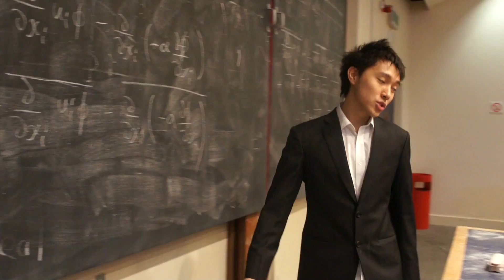Brunei Night 2012 Official Trailer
ICUBS Presents Brunei Night 2012 - Irreversible
3rd March 2012

Irreversible is a tale of 2 friends, Azri and Saiful, who grew up together and even went to the same university.

On their graduation day, Azri discovered that his mother is dead and disowns his father for keeping this a secret from him. He vowed he'd never go home.

As several years pass, though the two friends keep in touch, they both went to live very different lives. Azri has risen to become a prominent figure in his field and lives abroad. Whereas Saiful returned to Brunei and leads a simple life, happily married to his childhood sweetheart, Dr Nora.

Whilst working on a top secret project, Saiful finds himself in need of help and persuades his boss, Professor Sam Chong to bring Azri back to Brunei.

Amidst all this, Bella, a forensics expert, has been hired to investigate the alleged murder of Dr Hu, a leading figure in BiT (Brunei Institiute of Technology).

Who killed Dr Hu? What is this top secret project? Will Azri be able to forgive his father?

Find out on 03/03/2012- BNight 2012 "Irreversible"